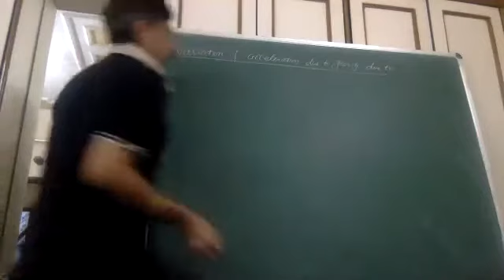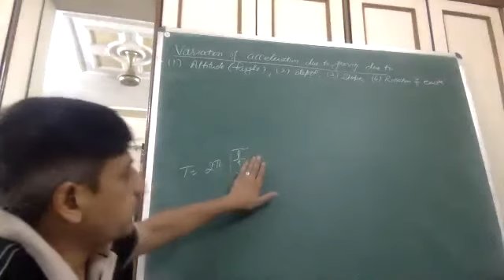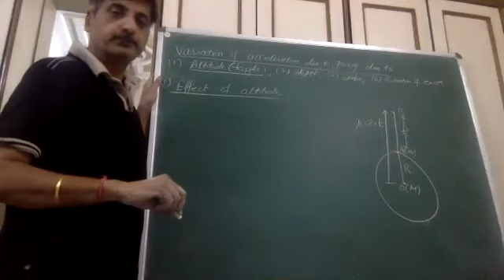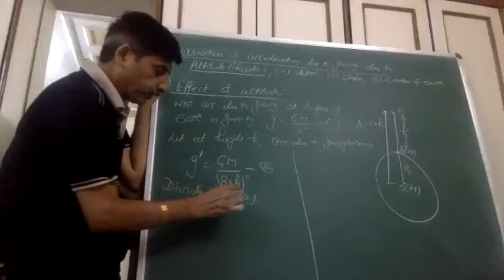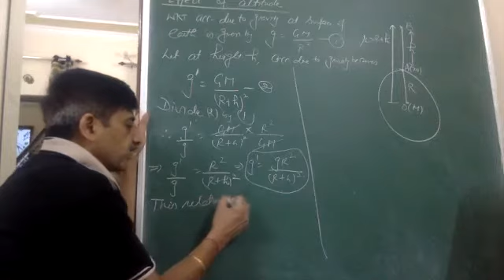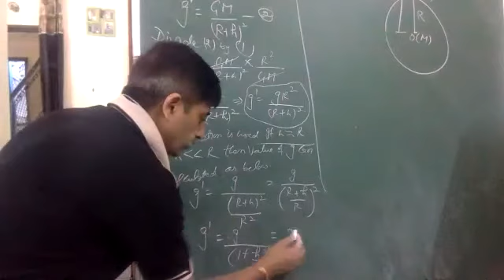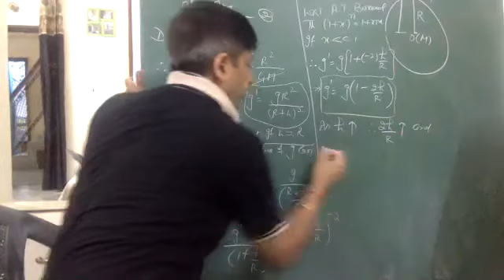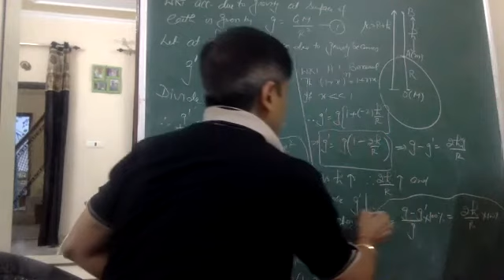variation of g with height gravitaiton29:06:20